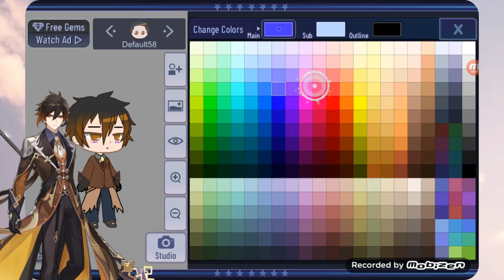zhongli but its gacha club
who should I make next